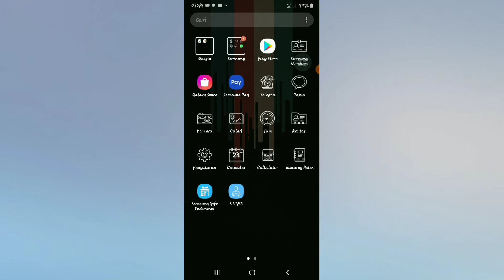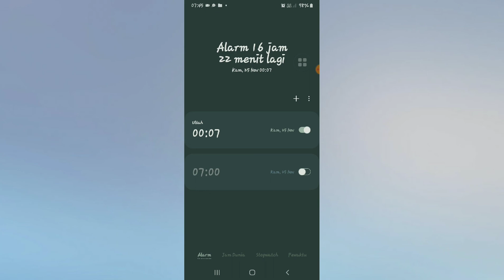cara membuat Alarm di hp samsung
halo teman semua kali ini saya mau berbagi cara membuat Alarm di hp samsung agar kalian gak ketinggalan acara apapun ya teman.
cara membuat Alarm di hp samsung ini tanpa aplikasi dan mengandalkan fitur alarm bawaan hp samsung ya teman.
semoga bermanfaat.